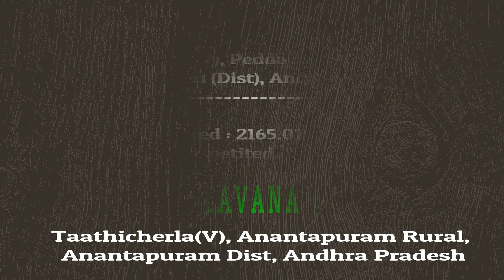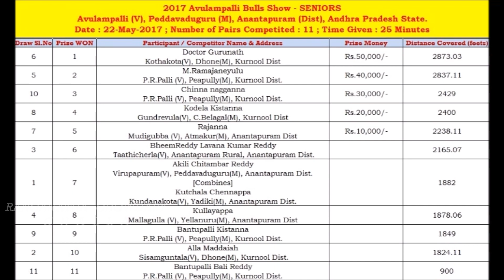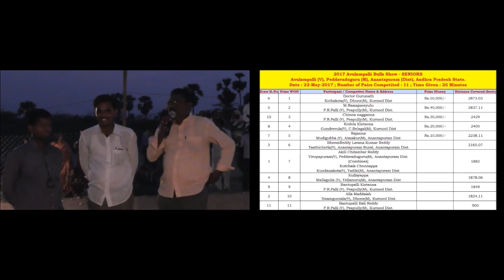2017 Avulampalli "SENIORS" BHEEMREDDY LAVANA KUMAR REDDY,Tathicherla(V)[2165.07 feet]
BHEEMREDDY LAVANA KUMAR REDDY
Taathicherla(V), Anantapuram Rural, Anantapuram Dist.
Distance covered 2165.07 feet in 25 Min